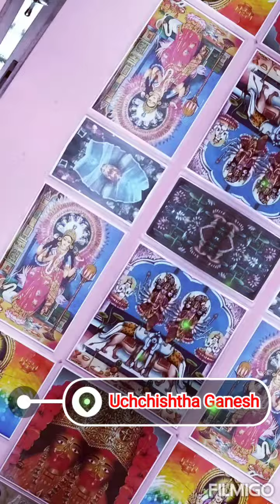Uchchishtha Ganapati (Ganesh) Mantra sadhana ||উচ্ছিষ্ট গনেশ ||Uchistha Ganapati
উচ্ছিষ্ট গণেশ

শিব এবং গৌরী পুত্র শিশুগণেশ। মুসিক বা ইঁদুর হল গণপতির বাহন।

 উচ্ছিষ্ট গণেশ তান্ত্রিকদের  আরাধ্য দেবতা।

বীর-গণেশ,  বিঘ্ননাশক গণেশ,  শক্তি গণেশ,  যক্ষ গণেশ
 তন্ত্র

 নেপাল, চীন, তিব্বত,জাপান, বলিদ্বীপ, জাভা

খ্রিস্টীয় দশম শতকে  "গাণপত্য" নামে ধর্মীয় সম্প্রদায়ের উদ্ভব ঘটে।

বামাচারী তান্ত্রিক।
 শাস্ত্রীয় রূপ ব্যাখ্যা :

বৃহৎ তন্ত্রসার
উত্তর কামিকাগম অনুযায়ী উচ্ছিষ্ট গণপতি কৃষ্ণবর্ণের।

কোন শাস্ত্র বলছে এই গণপতি ষড়ভুজা।

 কামনা
গনেশ এবং বিগ্নেশ্বড়ি দুজনেই সম্পূর্ণ উলঙ্গ। উচ্ছিষ্ট গণপতির হাতে যথাক্রমে. পদ্ম, অক্ষমালা, ধানের ছড়া, ধনুর্বাণ, অঙ্কুশ এবং বাঁদিকের শেষের হাত কোলে উপবিষ্ট শক্তির স্তন স্পর্শ করে আছে।
উচ্ছিষ্ট গনেশের কোলে উপবিষ্ট শক্তির যোনীর অমৃতধারা (কাম রস) শুঁড় দিয়ে পান করছেন। একইভাবে দেবীও গণপতির পুরুষাঙ্গ তথা লিঙ্গ  স্পর্শে উদ্যত রয়েছেন।   মূর্তিতত্ত্বে দুজনেই যৌনসঙ্গমে উদ্যত। এইরূপ মূর্তি তত্ত্বের মধ্যেই সৃষ্টির বীজ লুকিয়ে আছে।

সাধক কেও সম্পূর্ণ অপবিত্র অবস্থায় ভোজন, সাধকের উচ্ছিষ্ট খাদ্য দিয়ে পূজা, তর্পণ, হবন, এবং শেষে গিয়ে জপ আরম্ভ হবে।  কৃষ্ণপক্ষের অমাবস্যা

কারণ (মদ) মাংস এবং শুদ্ধি ইত্যাদি দ্বারা পুজো এবং সাধনা আরম্ভ করতে হয়। এবং ব্রম্য মুহুর্তে রাগে জপ সমর্পণ করতে হয়।

সাধক উচ্ছিষ্ট গনেশের মন্ত্র সিদ্ধ হলে রাজদ্বারে, অরণ্যে, সভাতে, গোত্র সমাজে, বিবাদে,  যুদ্ধ সংকটে, নৌকাতে, বিপদের সময়, গ্রামে আগুন লাগলে, চুরির দায়ে ধরা পড়লে, হিংস্র জন্তুর কবলে পড়লে এই দেবতার মন্ত্র অলৌকিক ভাবে সাধককে রক্ষা করে।

গণেশ মূর্তি

গাণপত্য সম্প্রদায়

গনেশের নাম

গণেশ পূজার ব

গনেশ প্রাণ প্রতিষ্ঠা মন্ত্র

হরিদ্রা গনেশ

গণেশ ঠাকুরের

গণেশ পূজার পাঁচালী
Uchchishtha Ganapati Ganeshসন্ধান করুন

উচিস্তা গণপতি

Uchchhishta Ganapati

Uchchhishta Ganapati is a Tantric aspect of the Hindu god Ganesha (Ganapati). He is the primary deity of the Uchchhishta Ganapatya sect, one of six major ...

Thirty-two forms of Ganesha

Ganapatya

Nanjangud

Mahaganapati

Images

rare
original
temple

sanskrit
mantra

kavacham
sadhana
tirunelveli
story
stotra
yanthra
murti
shakti

What is Ucchista Ganapati?
Who is Ganapati wife?
Who is Kshipra Ganapati?

Why is Ganesha called Chintamani?

What are the 32 forms of Ganesha?

What is Shwetark Ganpati?

Who is daughter of Lord Shiva?

Who is Ganpati daughter?

Who is Ganpati sister?

Who is the father of riddhi?

What are the 8 names of Ganpati?

Which is the biggest Ganapathi?

Who cut of ganeshas head?

Is Lord Ganapati married?

What is Haridra Ganapati?

Are Riddhi Siddhi sister?

Why did Ganesha marry Riddhi and Siddhi?

Which flower is loved by Ganesha?

Who is Ganapati mother?

How many names Ganapati have?

What is ganeshas power?

Where is Heramba Ganapati?

How was Ganapathy born?

Is there a female Ganesh?

Which Lord has 108 names?

What was Ganesha's original name?

Who is Ganesh first wife?

Is Lakshmi wife of Ganesh?

Why Tulsi is not offered to Lord Ganesha?

Who is the son of Lord Shiva?

Who is Ganesha first devotee?

Why did Ganesha marry banana tree?

Is Black Ganesha good?

Which flower is not offered to Lord Ganesha?

Why Haridrakhand is used?

Did Parvati gave birth to Ganesha?

How many wives does Lord Shiva have?

Why there are two Gauri with Ganpati?
Ucchista Ganapati benefits

Ucchista Ganapati Upasana

Ucchista Ganapati experience

Ucchista Ganapati lyrics

Ucchista Ganapati Tantra pdf

Story of Ucchista Ganapati

Ucchista Ganapati mantra

Ucchista Ganapati Yantra

Ucchista Ganapati photo

Shree Ganesha - Ucchista Ganapati is the mind-born son of Swanandesa ...

Ucchista Vinayaka is the lord of Vama marga.the skull cup he hold in his hand is full of wine and meat,also,he wears garland of human head,wears elephant ...
Ucchista Ganapati Mantra Japa by Krishna

Ucchista Ganapati Mantra Japa 108 Chants - Remove domestic ...

 śrī ucchiṣṭa gaṇeśa (gaṇapati) sādhana is described as the “essence of all tantras”. From a material perspective, it is meant for give victory ...
Hindu Mythology, twin sisters Riddhi and ...
uchchishtha ganesh,
ucchista ganesh mantra,
ucchista ganesha sadhana,
ucchista ganesha kavacham,
ucchista ganesh,
ucchista ganesha kavach,
ucchista ganesha

What is Lambodara Sankashti?
How many ganeshas are there?

uchchishtha ganesh,
ucchista ganesh mantra,
ucchista ganesha sadhana,
ucchista ganesha kavacham,
ucchista ganesh,
ucchista ganesha kavach,
ucchista ganesha,
ucchista,
uchchhishta ganapati mantra,
ucchista ganapati kavacham,
uchist ganesh mantra,
uchist ganpati,
uchhisht ganpati,
ucchista ganapati mantra,
om ucchista ganapataye namaha,
ucchista ganapati,
ucchista drama,
ucchista varahi mantra

who is Ucchista Ganapati. HariOme –
উচ্ছিষ্ট গনেশ,
উচ্ছিষ্ট গণেশ,
গনেশ,
গণেশ পূজার নিয়ম,
গণেশ,
গণেশ পূজার মন্ত্র,
গনেশের মন্ত্র,
গনেশ কাটুন,
পঞ্চ তন্ত্রের মন্ত্র

Ucchista ganapati mantra